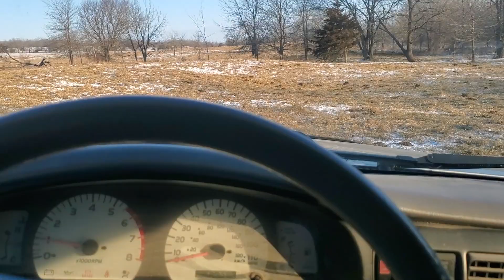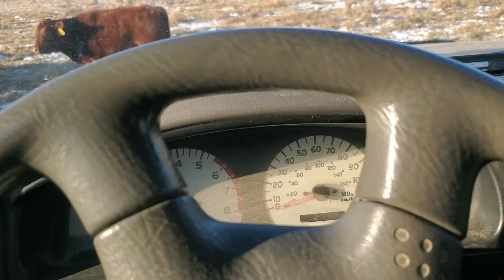The artic chill that refuses to leave!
The artic chill that refuses to leave! Sometimes with ranching you get tough weather stretches that you have to manage animals through. Like 10" of ice on your stock tanks, etc. These tough times make you appreciate the good times when they arrive.